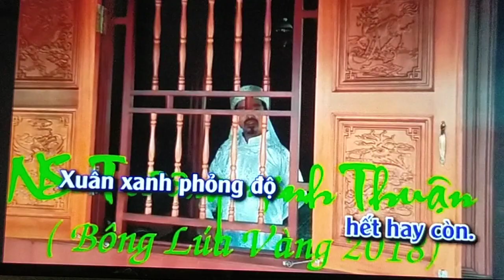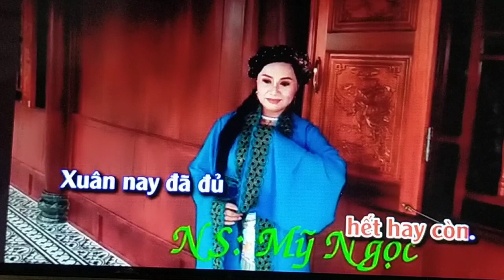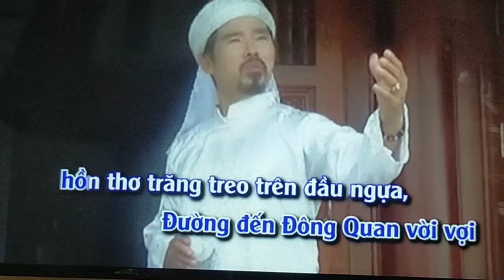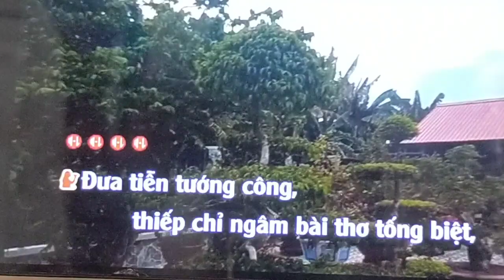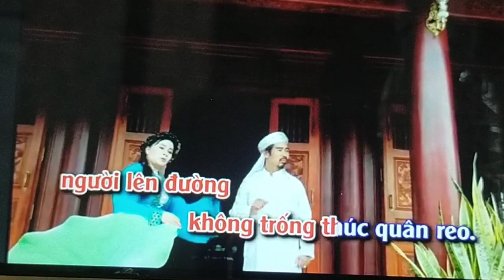TĐ Ánh lửa Lam Sơn thiếu Đào ca với Ns Lâm Phương UnesCo